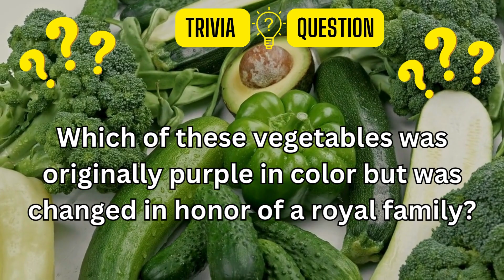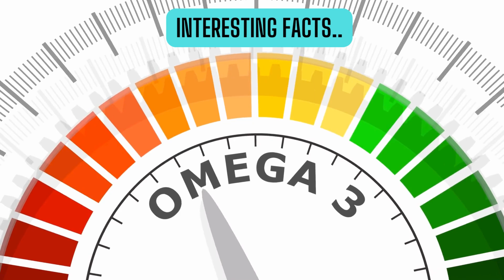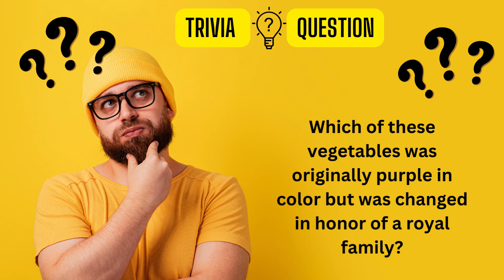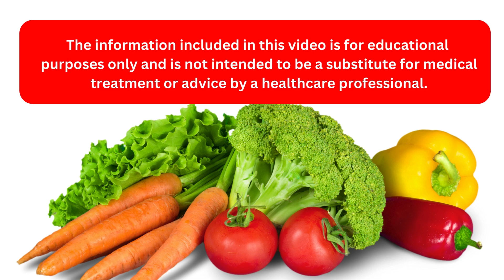Top 7 Most Nutritious Vegetables for Long Life and Maximum Health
As much as 1 in 10 adults do not eat the recommended amount of vegetables, but this is an absolute must for optimal health. Yes we get it, it can be hard to feel motivated to eat them and so many varieties to choose from, it can be difficult to know which are the most nutritious for our bodies. Today, we have a list of the top 7 healthiest vegetables. The ranking of these vegetables is based on a combination of nutrient density, scientific research, and expert opinions.